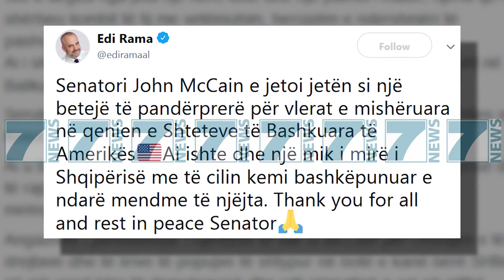POLITIKANET NE KOSOVE E SERBI VLERESOJNE FIGUREN E SENATORIT McCAIN - News, Lajme - Kanali 7